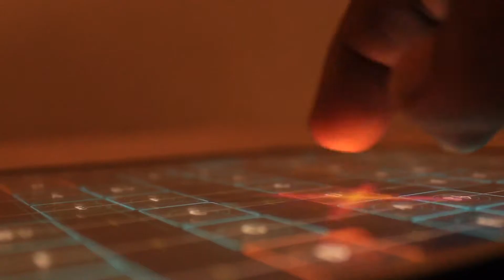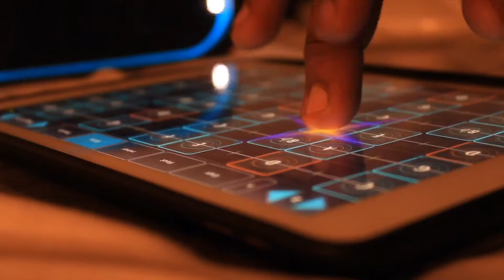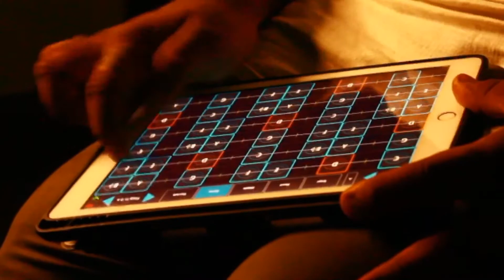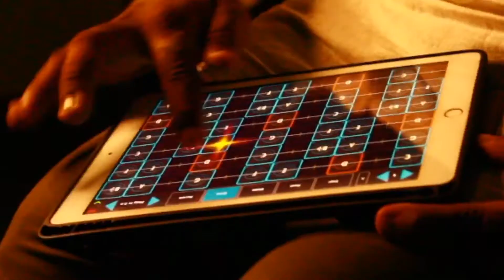Karunai Deivame | The Carnatic Express | Thilakram